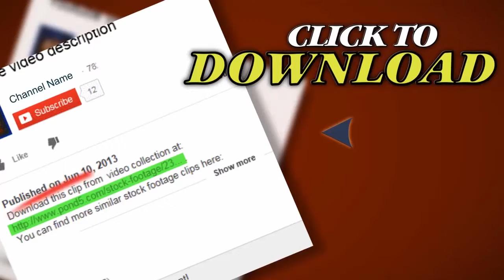Flickering Dust. Stock Footage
Thank you for visiting our page Flickering Dust. Stock Footage